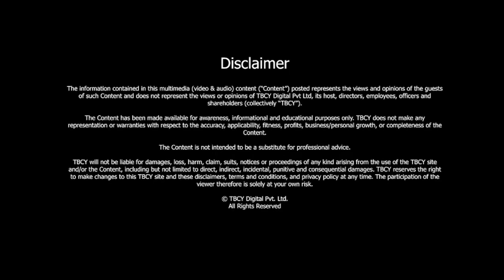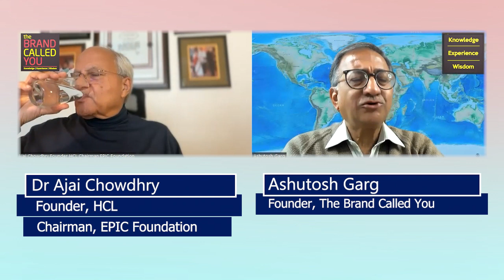Making India a powerful electronics product Nation | Dr Ajai Chowdhry | Founder | HCL Chairman|TBCY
S4 E383 Dr Ajai Chowdhry, Founder, HCL; Chairman, EPIC Foundation

00:33- About Dr Ajai Chowdhry and his journey.
01:27- Let's talk about HCL and what goes into making it a global powerhouse.
04:27- What challenges did you see while trying to convince people that India was on a path to becoming a tech giant?
06:00- What is needed to achieve your dream?
10:50- What is the role of India's big domestic market in supporting the domestic manufacture of electronics?
14:05-Is Indian infrastructure capable of handling the market of electronics?
18:40 -What are some major electronic sectors that India can focus on?
20:15- Tell me about the Epic Foundation and your vision to set this up.
24:46- Tell us about your R3 Strategy- reuse, repair and recycle.
27:33- What three lessons do you want our viewers to take away from the conversation?

Dr Ajai Chaowdhry, one of the founding fathers of HCL, shares what it went like Building the tech giant company. He is making India a powerful electronics product nation and is the best at getting the best out of ordinary people.

In this episode, we learn about the fantastic journey of HCL.

About Dr Ajai Chowdhry and his journey-

-Dr Ajai Chowdhry is one of the six founder members of HCL. In 1995, He took over the reins of HCL Infosystems & created a 12,000 crore (US $1.6 Bn) organization over the next 15 years.

-In 2009, Dr Chowdhry headed a Task Force created by MEITY, which made path-breaking recommendations where the task force warned that the electronics import bill would exceed the oil import bill.

-Ajai has been involved in investing in, nurturing and mentoring startups & is on the Board of the Indian Angel Network and has personally invested in more than 50 startups

-He has set up a Charitable Trust called Swayam, where he contributes to many areas, including education, women empowerment & providing relief during Covid to Delhi & Goa citizens.

-He is also the Author of ‘Just Aspire: Notes on Technology, Entrepreneurship, and the Future’

If you learned new insights about salesmanship and the future of electronics in India, share them with friends!

Love to give us five stars? If you do, we'd love a review from you. Help us reach more people to keep them in the know as we talk to leaders, high achievers, and thought leaders from diverse backgrounds and nationalities. Excellence can come from anywhere; stay in the know and hear from emergent high achievers and gurus.